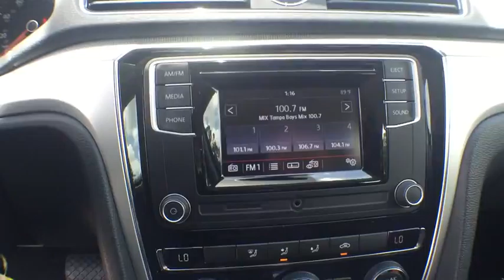2016 Volkswagen Passat Orlando, Sanford, Kissimme, Clermont, Winter Park, FL 16749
5474 S Orange Blossom Trl

Wheels: 16 Carolina Alloy,Cloth Seating Surfaces,Radio: Composition Color AM/FM w/CD Player,Monster Mats Rubber Mat Kit (Set of 4),Roadside Assistance Kit,4-Wheel Disc Brakes,6 Speakers,Air Conditioning,Electronic Stability Control,Front Bucket Seats,Front Center Armrest,Tachometer,ABS brakes,AM/FM radio,Automatic temperature control,Brake assist,Bumpers: body-color,CD player,Delay-off headlights,Driver door bin,Driver vanity mirror,Dual front impact airbags,Dual front side impact airbags,Four wheel independent suspension,Front anti-roll bar,Front dual zone A/C,Fully automatic headlights,Illuminated entry,Low tire pressure warning,MP3 decoder,Occupant sensing airbag,Outside temperature display,Overhead airbag,Overhead console,Panic alarm,Passenger door bin,Passenger vanity mirror,Power door mirrors,Power steering,Power windows,Radio data system,Rear anti-roll bar,Rear seat center armrest,Rear window defroster,Remote keyless entry,Speed control,Speed-sensing steering,Split folding rear seat,Steering wheel mounted audio controls,Telescoping steering wheel,Tilt steering wheel,Traction control,Trip computer,Turn signal indicator mirrors,Variably intermittent wipers,Front beverage holders,Compass